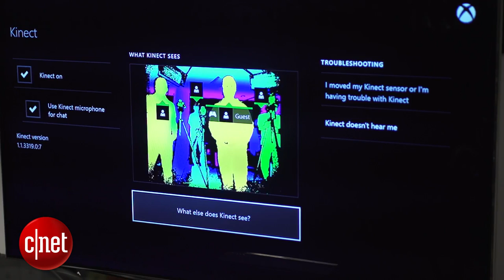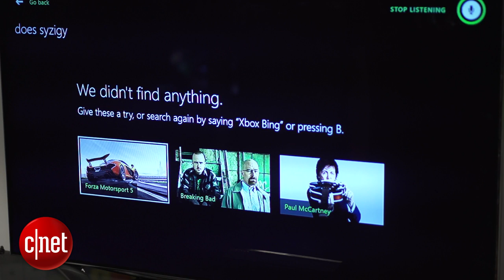Ask the Experts - Xbox One and PS4: Motion and sound control - Ep. 5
Are you ready to use your voice to control the new generation of consoles? They might not listen to you. Jeff and Peter breakdown how well the Kinect and PS4 cameras track your movement, voice, and more.